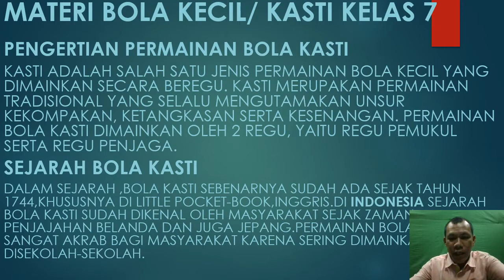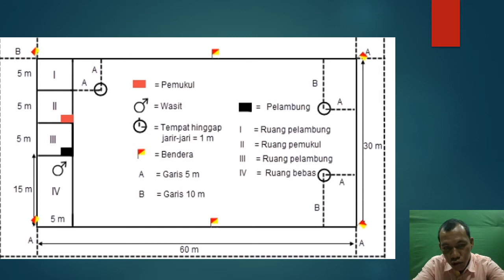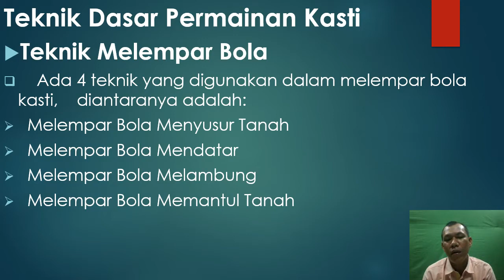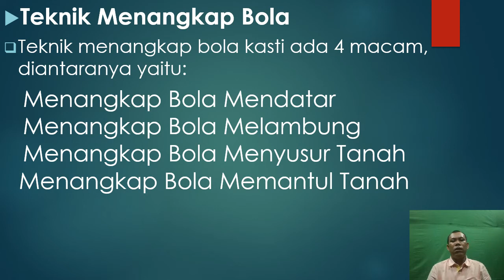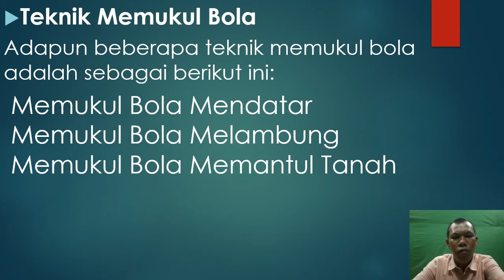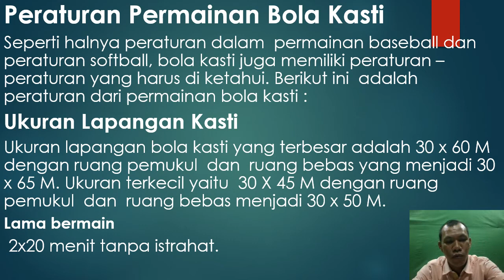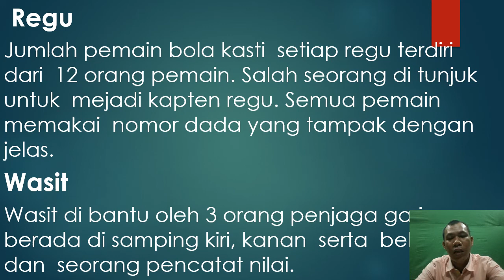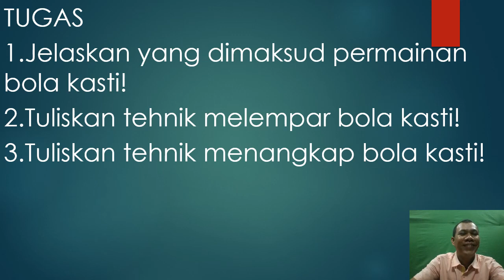video 5 kelas 7 penjas